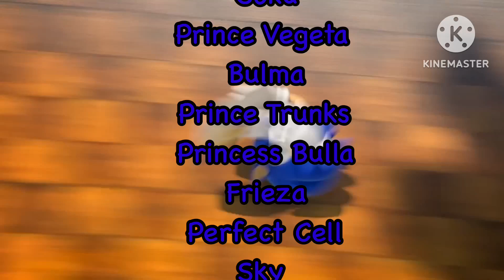Luca Toy Show’s New Outro 3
For @LucaToyShow

Here’s what you were missing. The ending logo is supposed to come last in movies, tv shows and our projects.